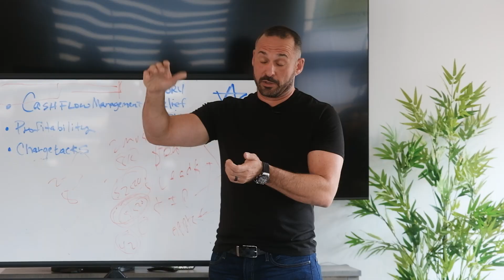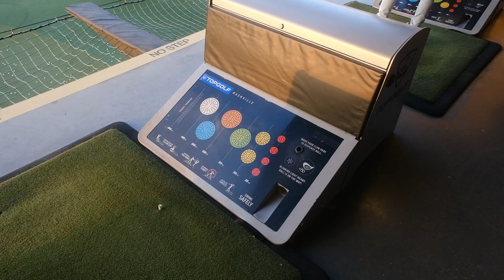AJC Mastermind September2023 Highlight Reel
Are you ready to change your life and build the life insurance business you have always dreamed of?